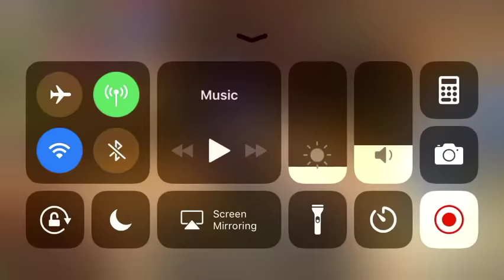LV 30 equipt “DAYBREAK LEGENDS”